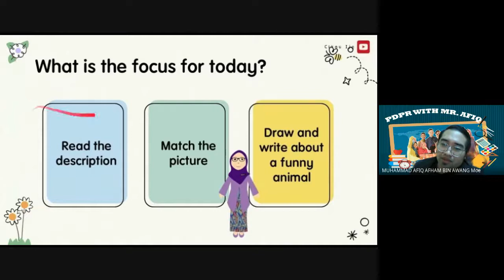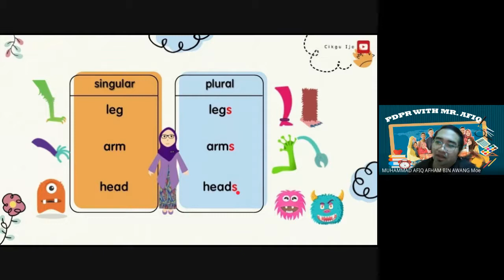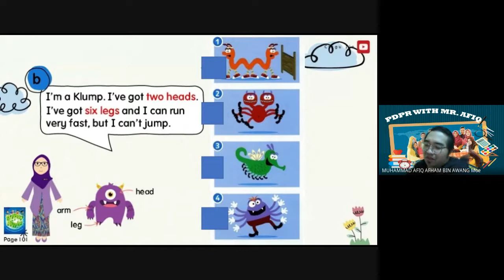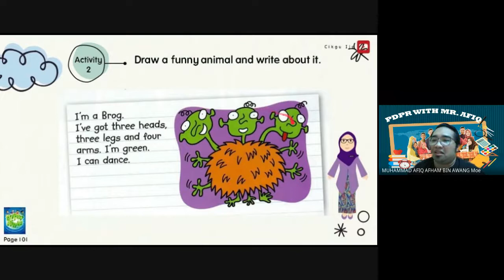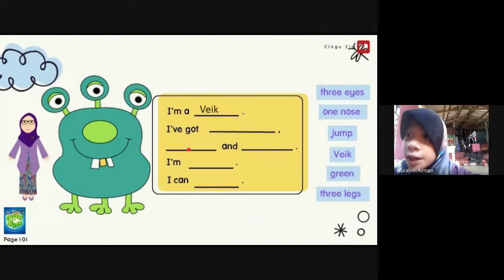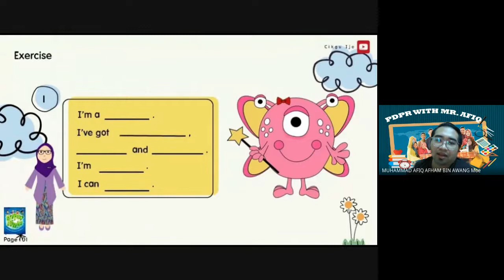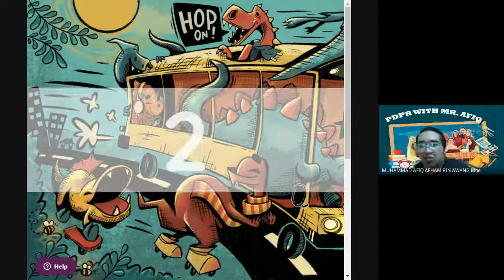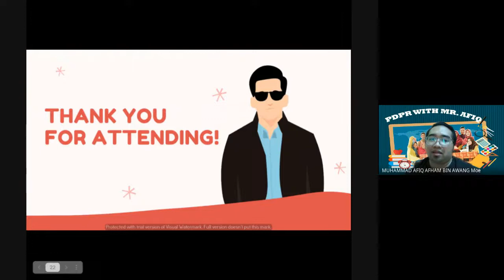YEAR 2 THE ROBOT (PAGE 101)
THE ROBOT